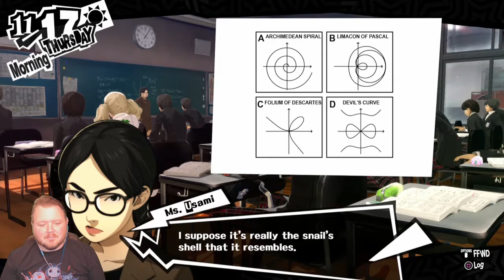Let's Play! Persona 5 - Part 72: Big Gamble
Come join Kaslo on his journey as a phantom thief, seeking to heal the world by mending people's hearts! This is the 72nd part of the playthrough, originally recorded on April 28, 2017.